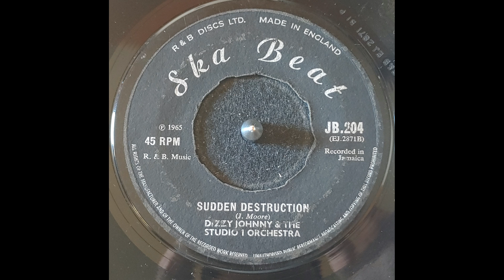Dizzy Johnny & The Studio 1 Orchestra - Sudden Destruction ( SKA BEAT UK 1965 )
Heavyweight ska with Johnny Moore in command ! Produced and recorded at Studio one  by Coxsone dodd .